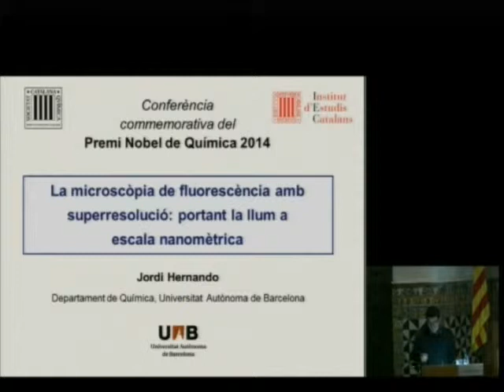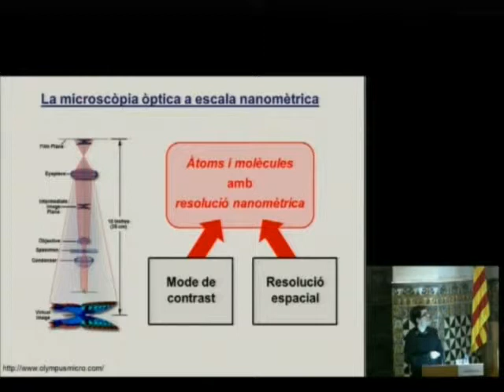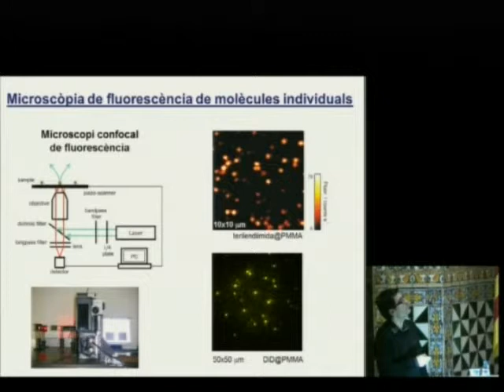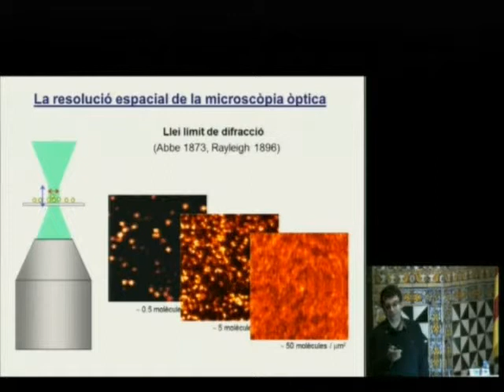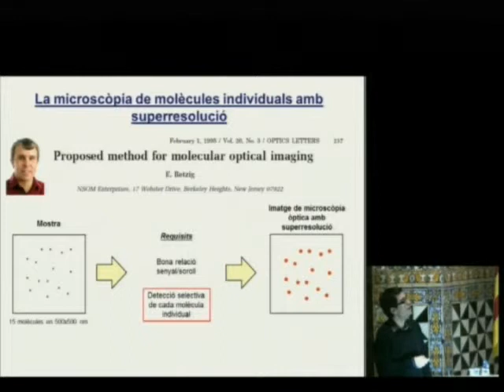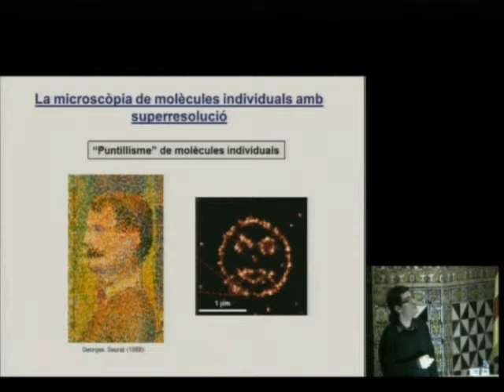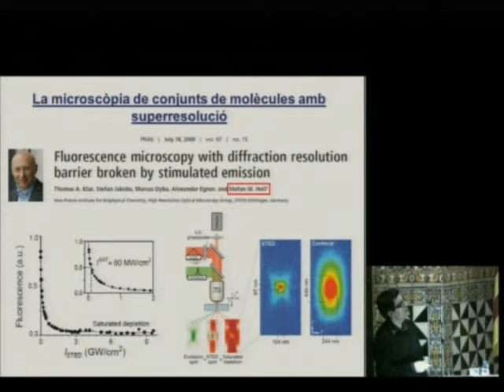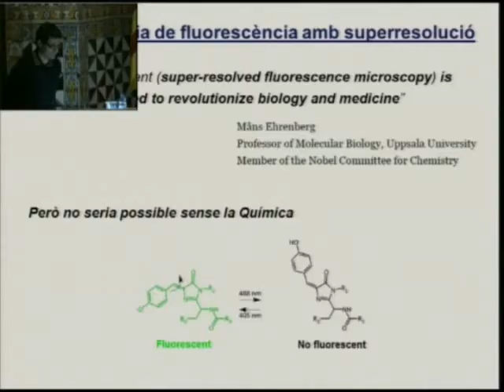Acte científic amb motiu de la commemoració del Premi Nobel de Química 2014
En el decurs de l’acte, Jordi Hernando, de la Universitat Autònoma de Barcelona, va pronunciar la conferència «La microscòpia de fluorescència amb superresolució: portant la llum a escala nanomètrica». L'acte es va celebrar a l'IEC el 17 de desembre de 2014.